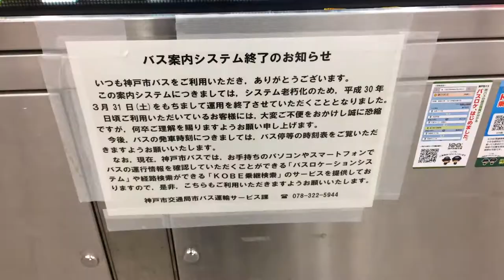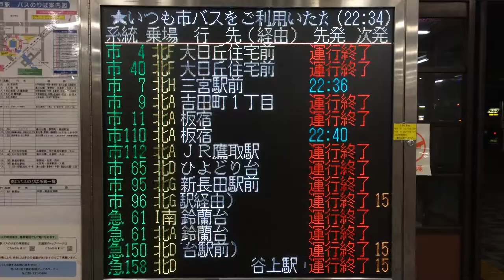神戸駅 バス発車案内(LED電光掲示板) 市バス時刻案内システム